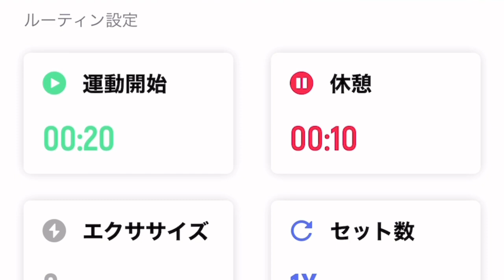楽に長く走るためには、VO2max向上！インターバルトレーニングや峠走で心肺機能を鍛えよう！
東海道120kmランシリーズ
6/5藤沢~小田原　7/9小田原~箱根・芦ノ湖
申込は下記

牧野へのお仕事や個人レッスンのお問合せ

♦Yahooクリエイターズプログラム「専門マスター」記事更新中